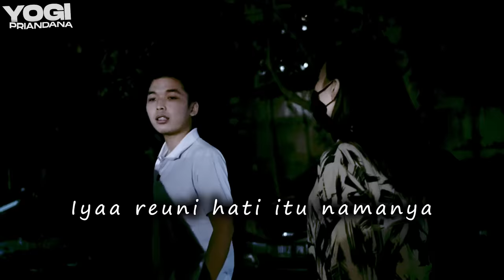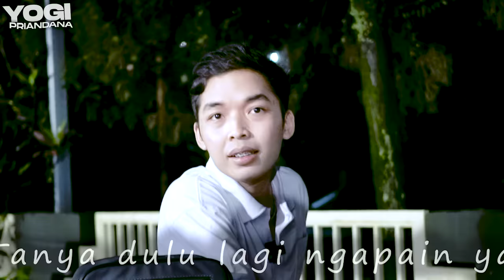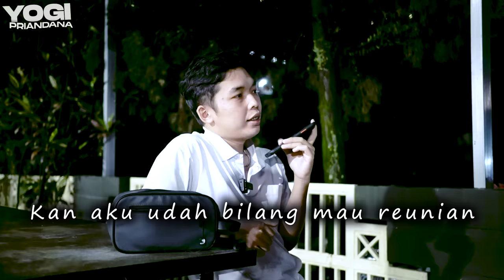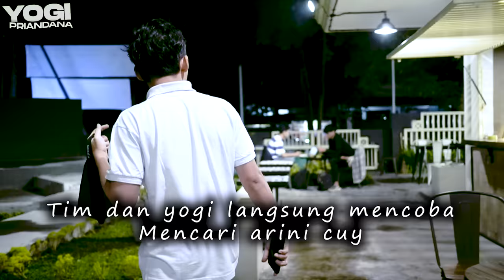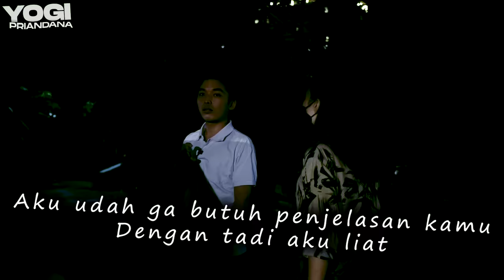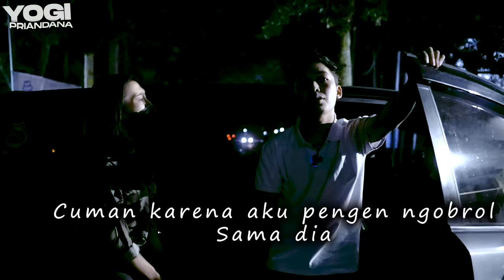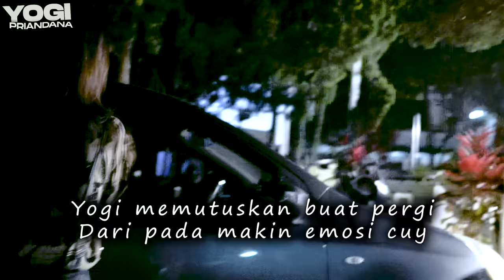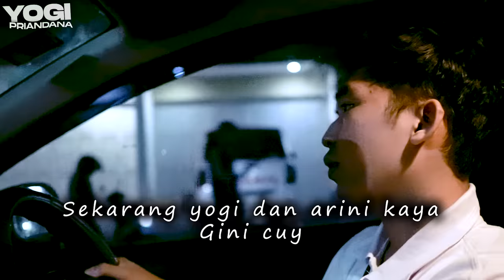NIAT AJAK TUNANGAN MALAH ENAK2AN SAMA MANTAN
Follow Instagramku yah
endors/kerjasama brand langsung ajah kontak nomer ini : 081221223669 (WA)